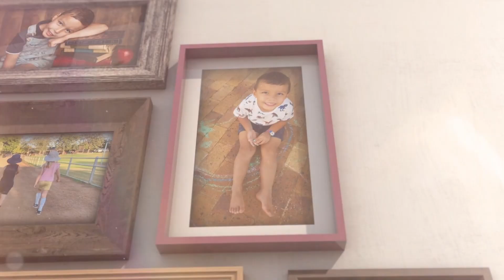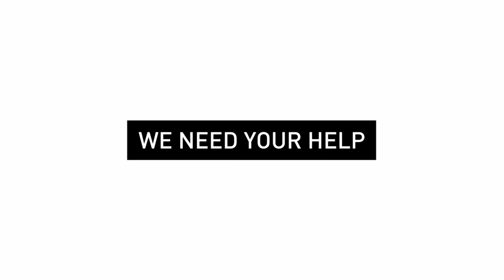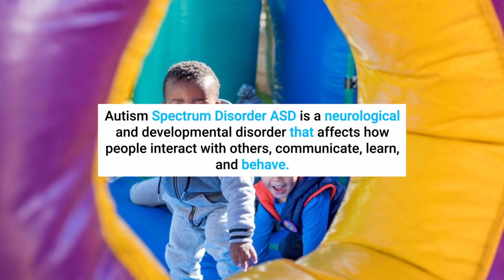Chantelle Autism Awareness Video Project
A video graph flow is a visual representation of the steps and stages involved in creating a video project. It can help to plan, organize, and execute the video production process more efficiently and effectively. Here is my video graph flow from planning or receiving a project to shooting and editing:

![video graph flow]

As you can see, the video graph flow consists of four main phases: **pre-production**, **production**, **post-production**, and **delivery**. Each phase has several sub-steps that are connected by arrows to show the sequence and direction of the workflow. Let me explain each phase briefly:

- **Pre-production**: This is the phase where you prepare for the video project. You need to do some research, brainstorming, scripting, storyboarding, budgeting, scheduling, casting, location scouting, and equipment testing. You also need to communicate with your client or team to clarify the objectives, expectations, and requirements of the project.
- **Production**: This is the phase where you shoot the video footage. You need to set up the camera, lighting, sound, and other equipment. You also need to direct the actors or subjects, monitor the quality and continuity of the footage, and backup or transfer the files. You may need to shoot multiple takes or angles to get the best shots.
- **Post-production**: This is the phase where you edit the video footage. You need to import, organize, trim, and arrange the clips on a timeline. You also need to apply transitions, effects, filters, color grading, music, sound effects, voice-over, subtitles, and graphics to enhance the video. You may also need to do some audio mixing, color correction, or motion graphics. You also need to review and refine the video until you are satisfied with the final product.
- **Delivery**: This is the phase where you export and share the video with your client or audience. You need to choose the appropriate format, resolution, codec, and compression for your video. You also need to test the video on different devices or platforms to ensure compatibility and quality. You also need to get feedback or approval from your client or team before publishing or distributing the video.